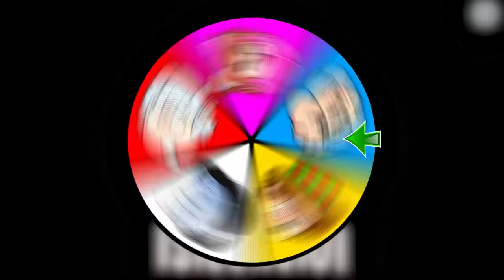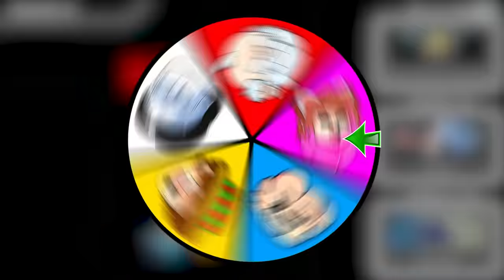¡IMPOSIBLE ESCAPAR del ASESINO!🔪💀ESCONDITE en AMONG US con SILVIOGAMER, PANCRACIO, LIN y PERMON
En el video de hoy JUGAREMOS la nueva MODALIDAD de AMONG US con SILVIOGAMER, PANCRACIO, PERMON y LINGAMES. Quien crees que sea el ganador de la partida? 😈 Feliz navidad 🎄💖

💥AMIGOS💥
👉 Silvio: @SilvioGamer
👉 Linda: @LinGames_
👉 Permon : @SrPermon
👉 Pancracio: @PancracioYT